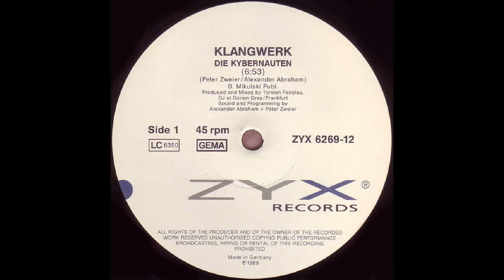Klangwerk - Die Kybernauten (vinyl sound)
Techno. 1989. Germany

Una intro misteriosa, vocal y percusión tipicamente alemana.
Grado: B